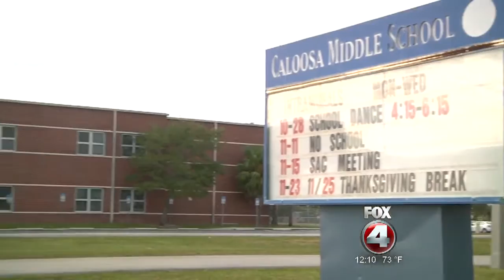FORT MYERS STUDENT SEX ASSAULT CLASSROOM